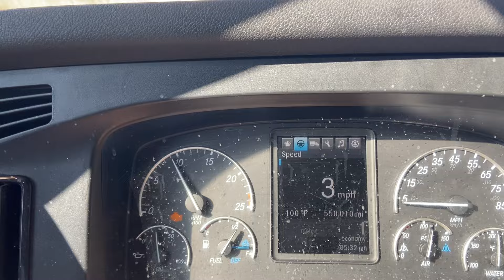Too slow crossing hills